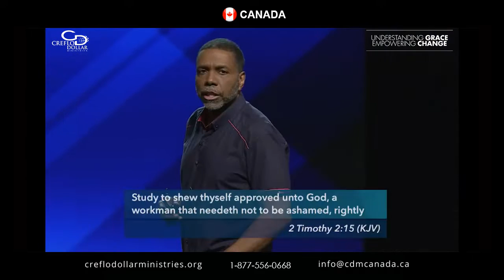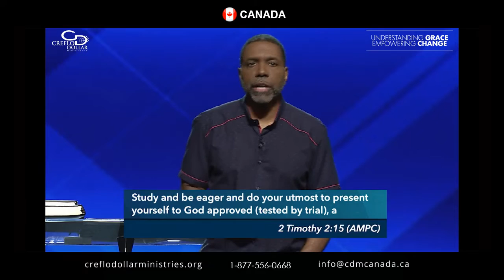Understanding Before and After the Cross Truths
This teaching is a part of the series, The Essence of Grace which is available
Faith in what Jesus did for us on the cross takes all the pressure off us to perform and enables us to do things we could never do through our own efforts.